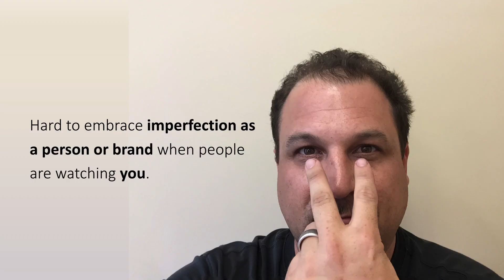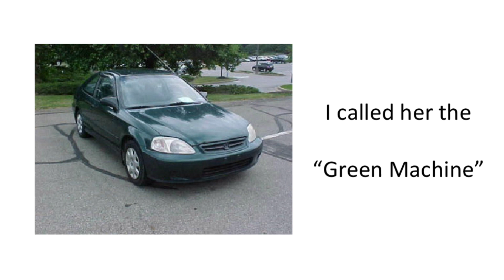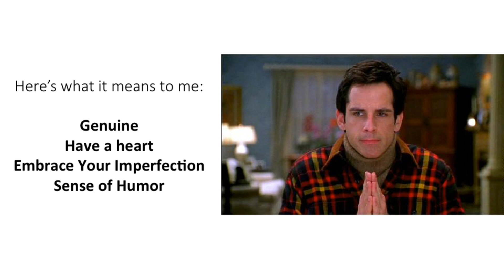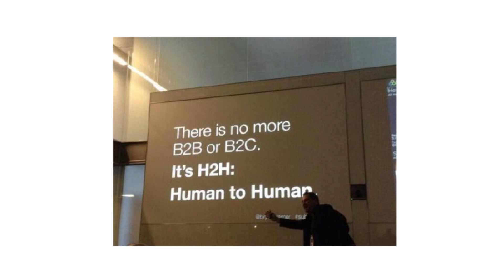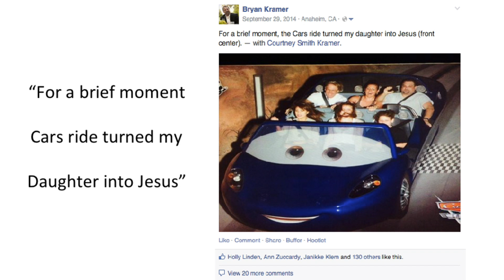Bryan Kramer at FunnyBizz Conference, San Francisco, 2016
Embracing your inner Focker by Bryan Kramer

Bryan Kramer is one of the world’s foremost leaders in the art and science of sharing, and has been credited with instigating the H2H human business movement in marketing and social.

With over 300,ooo social fans and followers, and an intimate understanding of the intricacies and interworking of both social technologies and social behaviors, Bryan is both a practitioner and authority on the subject.

In January 2014, Bryan’s first book “There is No B2B or B2C: It’s Human to Human H2H” rose to the #1 top selling spot in Business Books on Amazon in its first week. In January 2015, H2H was named as the number 1 buzzword for 2015 by The Writer. His latest book, “Shareology: How Sharing is Powering the Human Economy”, published by Morgan James Publishing, made the USA Today’s Top 150 Book List the week of its release, as well as #1 on Amazon in four categories including Business & Planning. The book explores the history, art and science of sharing, and illustrates why sharing is what gives us a unique competitive advantage as individuals and brands.

Bryan is also a renowned global speaker, consultant and trainer. In a unique sharing experiment conducted in his recent TED Talk @ IBM titled “Why Sharing is Reimagining Our Future”, Bryan witnessed the true power of sharing when inspiration combined itself with reach and technology. The results were stunning – 21 million impressions in just 4 hours, spanning the globe to over 10 countries.